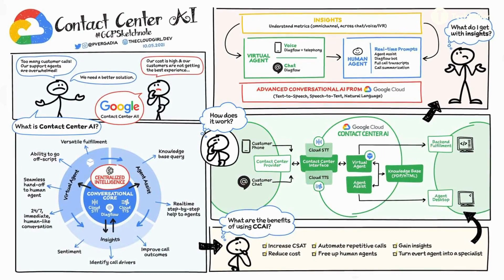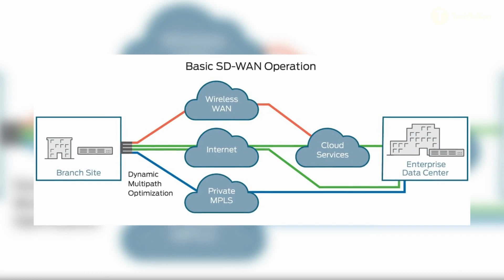Implementing The Google Cloud Contact Center AI CCAI Platform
In an Interview with TechBullion, Segra CEO Kevin T. Hart, talks about how Segra became the first commercial customer to deploy the complete, end-to-end Google Cloud Contact Center AI (CCAI) Platform.